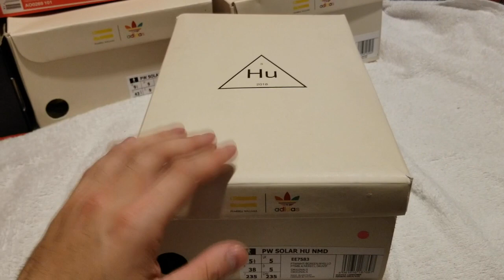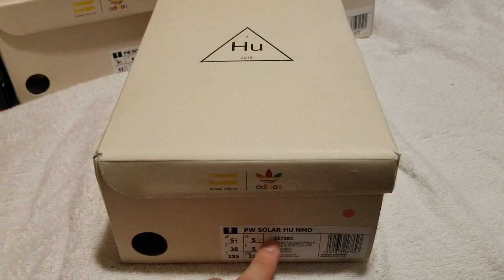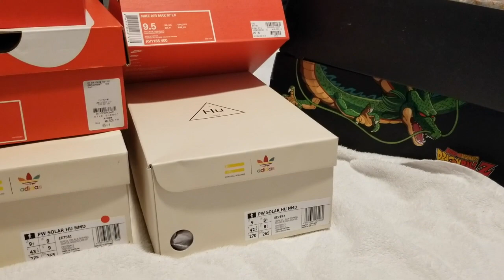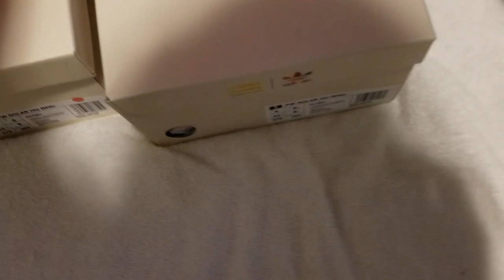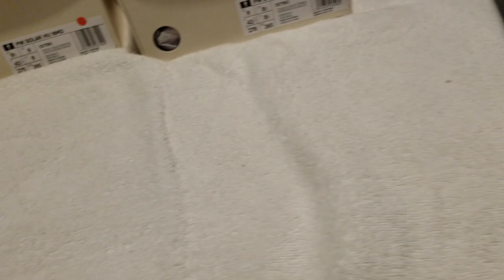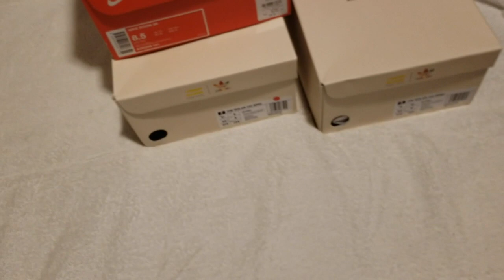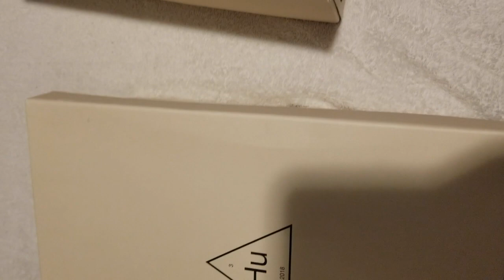Japan Shoe Haul 2019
This video is about Japan Shoe Hall 2019